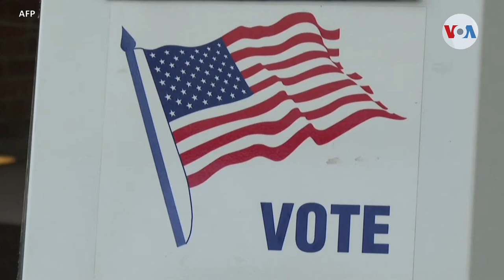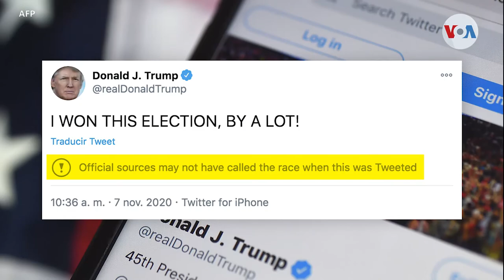El Senado de Estados Unidos examina el papel de las redes sociales en las elecciones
Los directores ejecutivos de Twitter y Facebook testificaron este martes ante el Senado sobre sus políticas de chequeo de datos, por las cuales han marcado docenas de mensajes de líderes republicanos, incluido el presidente Donald Trump, como “contenido engañoso”. Informa Jorge Agobian de la Voz de América.

¡Visítenos!